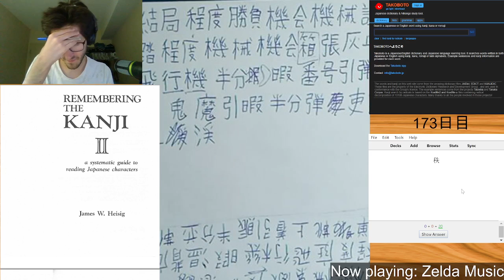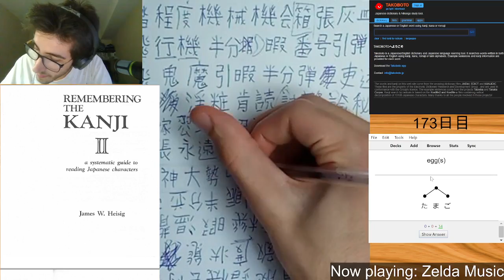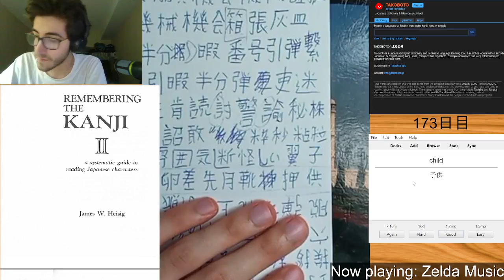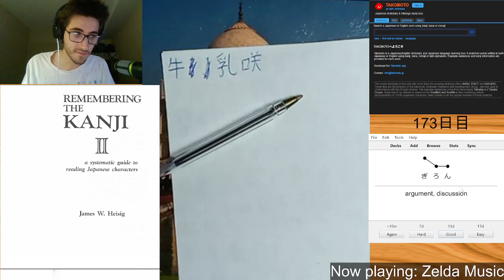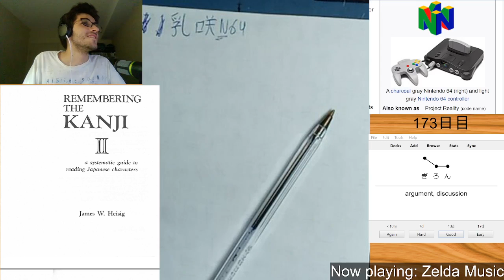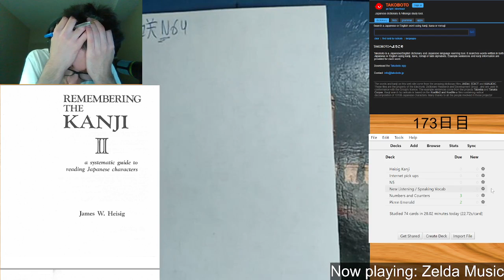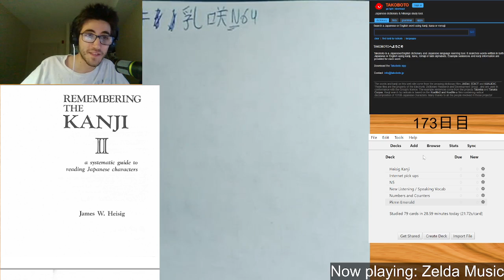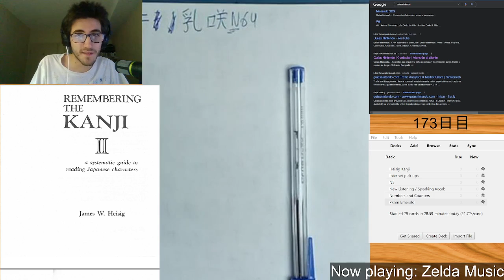毎日日本語勉強173日目。Let's Learn JP! (DAY 173)